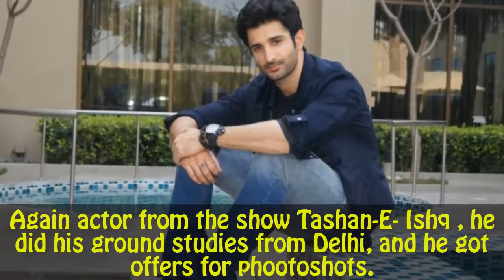Top 10 Most Educated TV Actors | Unknown Facts Of TV Stars Qualification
This video is on "Top 10 Most Educated TV Actors | Unknown Facts Of TV Stars Qualification "

Bollywood TV Stars are really educated. Most of the TV Actors and Actresses are Bachelor degree holders. Check the video on Bollywood TV Star Education Qualification and various unknown facts and comment on them.

List in the video:
10. Divyanka Tripathi - 12th
9. Sidhant Gupta - Acting Course
8. Jasmin Bhasin - Degree in hospitality
7. Namik Paul - B.A
6. Tridha Chaudhary - Honors Degree
5. Zain Imam - BCA
4. Harshita Gaur - Degree in Electronics
3. Harshad Arora - Maths Degree
2. Surbhi Jyoti - Masters in English
1. Karan Patel - B.A